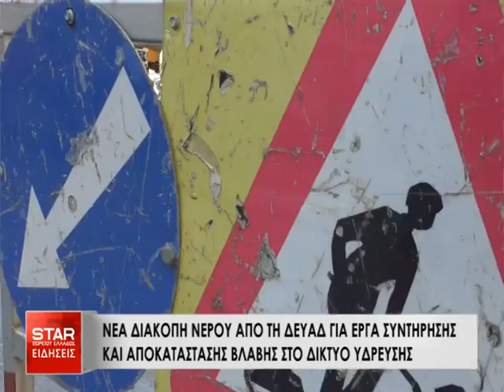Νέα διακοπή νερού από την ΔΕΥΑΔ για έργα συντήρησης και αποκατάστασης βλάβης στο δίκτυο ύδρευσης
ΜΑΡΙΝΟΣ ΧΑΤΖΗΚΩΝΣΤΑΝΤΙΝΟΥ: Τεχνική Υπηρεσία ΔΕΥΑΔ. Νέα διακοπή νερού από την ΔΕΥΑΔ για έργα συντήρησης και αποκατάστασης βλάβης στο δίκτυο ύδρευσης

ΟΜΙΛΟΣ STAR Β.ΕΛΛΑΔΟΣ
ΤΗΛΕΟΡΑΣΗ STAR B.ΕΛΛΑΔΟΣ 41 UHF
ΡΑΔΙΟΦΩΝΟ STAR FM 93,5 MHZ
Τηλέφωνα επικοινωνίας:

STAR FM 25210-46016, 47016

Διεύθυνση: 1ης Ιουλίου 23, 66100 Δράμα